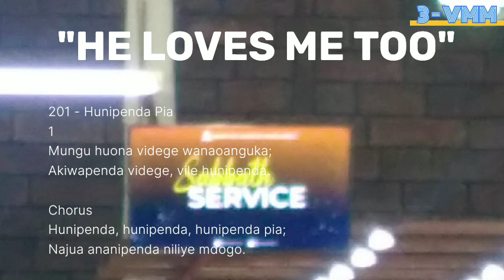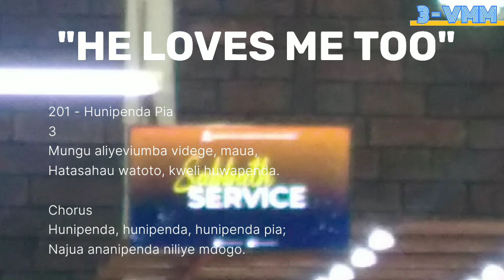Nyimbo Za Kristo 201 - Hunipenda Pia "He Loves Me Too"//3 - VOICES MINSTERS MINISTRY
201 - Hunipenda Pia"He Loves Me Too" _ 3 - VMM